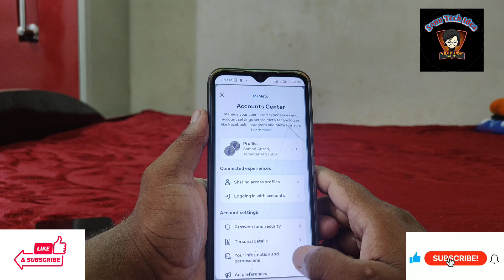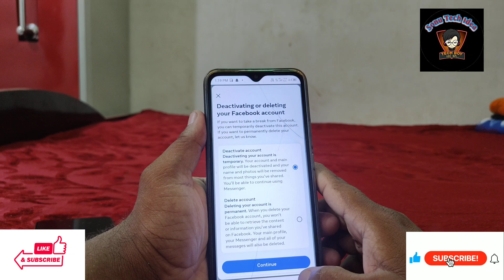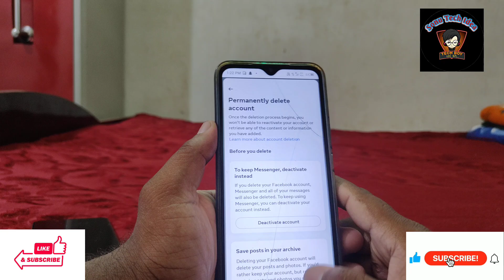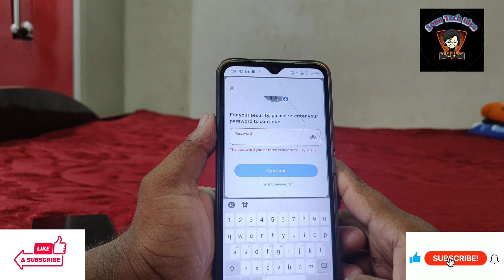facebook Id delete kaise kare ! how to delete facebook account permanently ! facebook account delete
Hello dosto Aaj ke es video me mai aap sabhi ko ye batane ki kosis kiya hu ki agar aap apne Facebook account ko permanently delete karna chahte ho to kaise delete ker paoge Aaj ke es video me yahi baat karenge.

Topic Covered :-

1. facebook account delete kaise kare.

2. facebook id delete kaise kare.

3. how to delete facebook account.

4. how to delete facebook account permanently.

5. facebook account delete kaise kare 2023.

6. facebook account kaise delete kare.

7. apna facebook account delete kaise kare.

8. fb account delete kaise kare, delete facebook account.

9. facebook account kaise delete karen.

10. facebook account delete kaise kare permanently.

11. facebook account delete kaise karen.

12. facebook account de